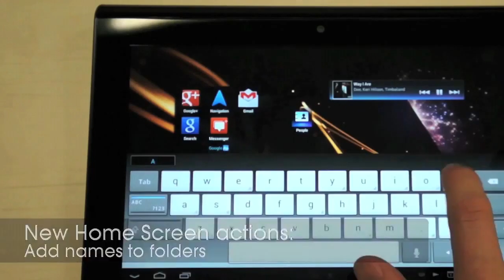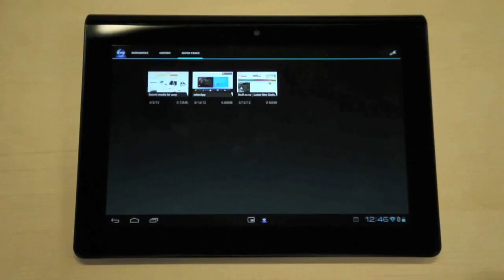Android 4.0 aka ICS is now available for Sony Tablet S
The Android 4.0, aka Ice Cream Sandwich, is now available in Canada for Sony Tablet S. Watch this video to see the new features you can enjoy with the update.